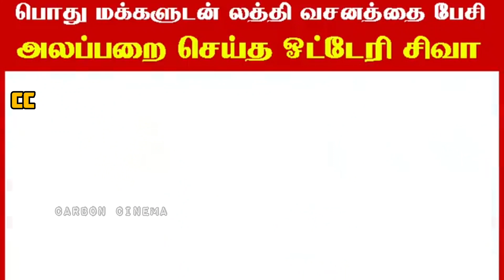பொது மக்களுடன் லத்தி வசனத்தை பேசி அலப்பறை செய்த ஓட்டேரி சிவா 😎🔥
Here it's a telegram link for to send your videos on Selfie Cinema Segment 🎬

Win Rewards with RewardFox by doing simple tasks and get *Instant Withdrawal to your Paytm Wallet*:
1.Installing apps
2.Referring your friends.

Install Now!

One Plus Bullets product buy using this link with minimum offer price :

Canon 200D Mark II with minimum lowest price:

Boat Sound Bar with less amount difference of Rs.5000 :